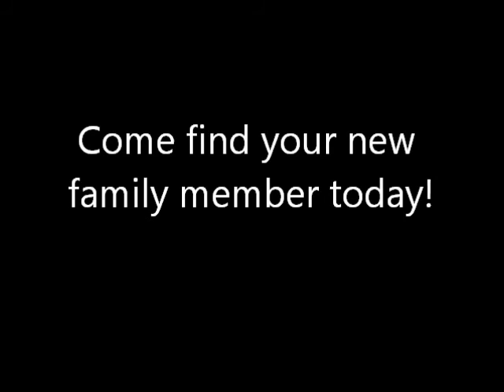Time to get UNLEASHED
Unleashed is a licensed dog and cat rescue in MO and animal shelter in KS. The Unleashed mission is to reduce the number of homeless pets in Kansas City and surrounding communities by saving them from high intake shelters.